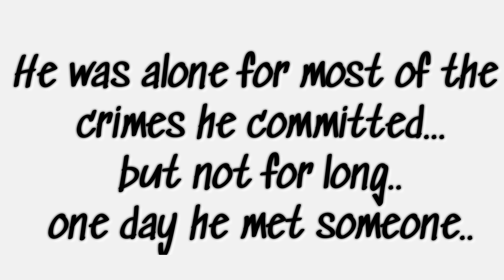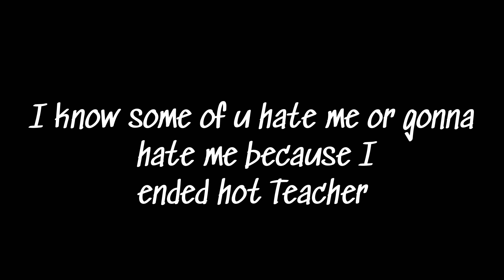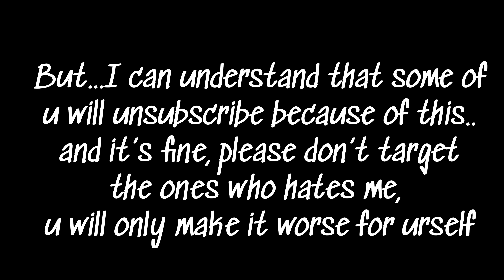Hot Teacher S2 Final | Wedding | Gacha Life Series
I’m sorry hot Teacher ended.

I’m making a new series :)